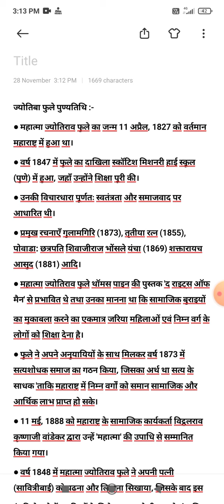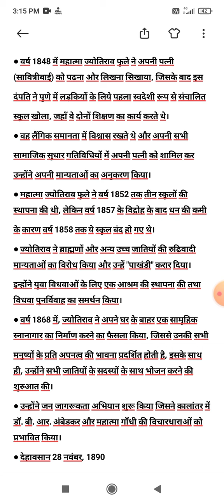Mahatma Jyotiba Fuile ।। महात्मा ज्योतिबा फुले